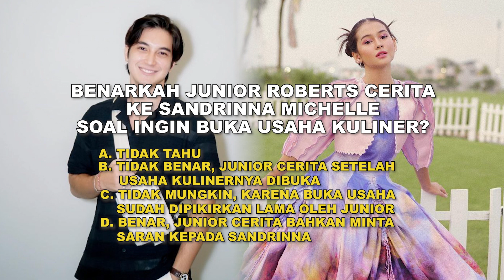Junior Roberts Bantah Buka Usaha untuk Modal Nikah Sandrinna Michelle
Aktor Junior Roberts sedang fokus membangun usaha kulinernya di sela padatnya jadwal perkerjaan sebagai aktor. Dan Ia merasa senang bisnisnya itu didukung oleh sang kekasih Sandrinna Michelle. Lantas benarkah Junior membuka usaha mie itu untuk mengumpulkan modal untuk menikah dengan Sandrinna?